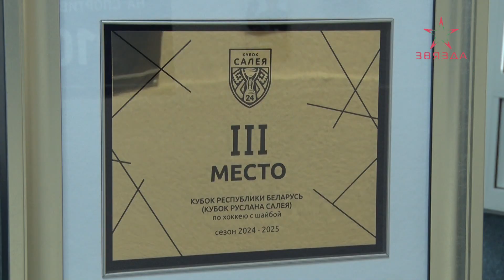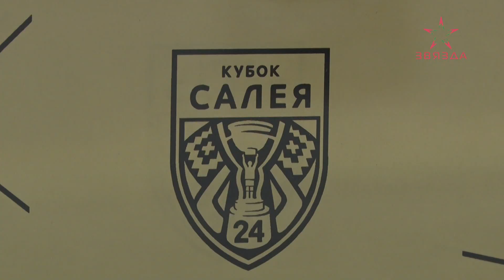Новый спортивный сезон стартовал в СДЮШОР по хоккею с шайбой имени Льва Новожилова (03.09.2024)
2 сентября – начало нового не только учебного года, но и спортивного сезона!

На ледовой арене «Химика» сегодня собрались как ещё совсем юные спортсмены, так уже и опытные атлеты. Виной тому – торжественное мероприятие под названием «Новый сезон – путь к новым победам и достижениям!».

Здесь для всех ребят поставили задачи на начавшийся учебный год, а также пожелали достижения новых спортивных высот!